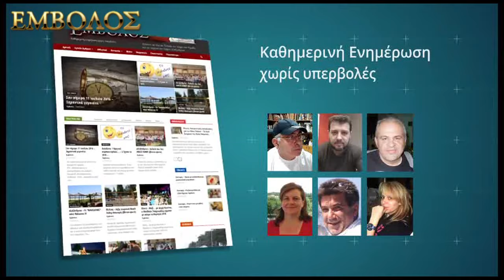Τηλέμαχοι Αλεξάνδρειας - Μακροχώρι - Κρύα Βρύση - φιλικά